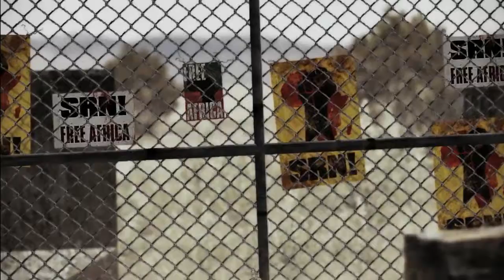Player37 Ace Combat Assault Horizon ♦ Official E3 2011 Trailer ♦ HD720